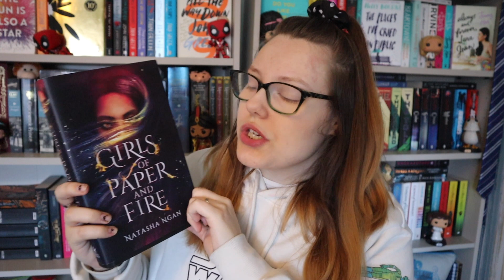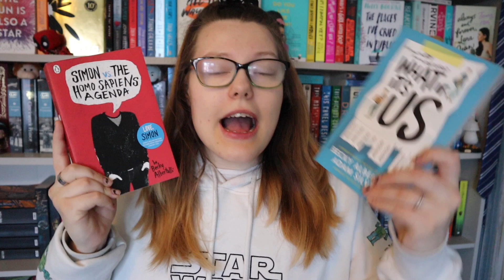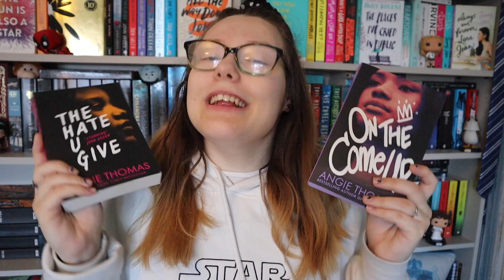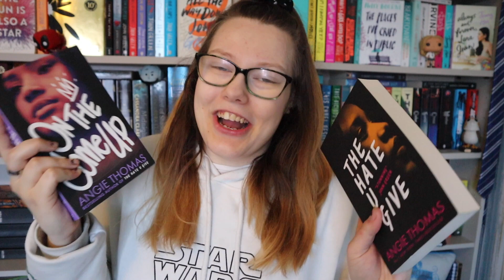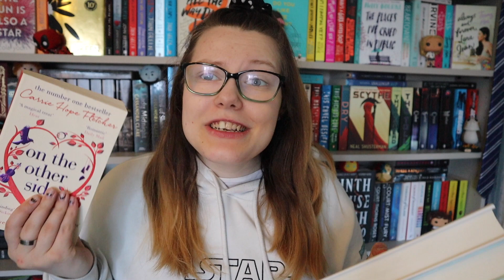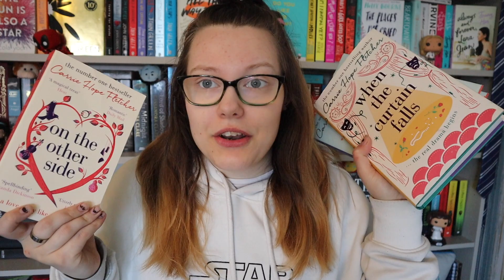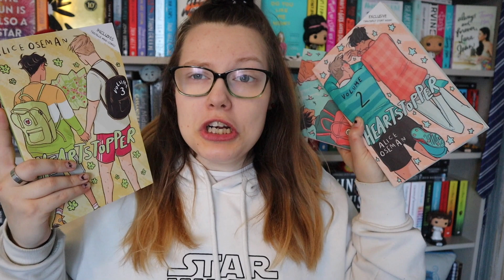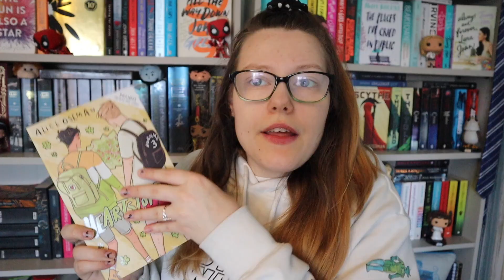Signed Books Collection! (part one)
In this video, I go through all of the books I own that are signed! This is a lousy comeback after a month of not posting, but I have so many unedited videos it's unreal. Definitely time to get them edited and uploaded!

Also let me know if you want reading vlogs, I really want to try them out again :)

Alice Oseman - coming soon

_shakattack

boystodayard